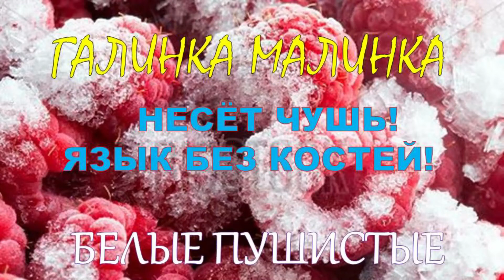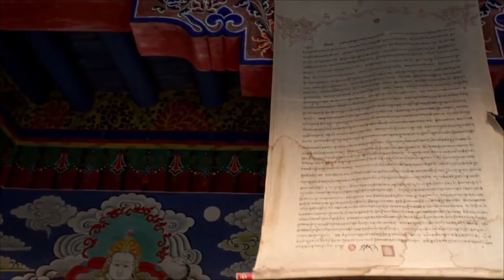Галинка Малинка несет чушь об Ольге Уралочке! Язык без костей!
Друзья! Это видео в поддержку канала Ольга Уралочка лайф! Треш! Обзорщица Галинка Малинка выпустила оскорбительное и глупое видео об Ольги и Сафаре, ее муже! И подписала в названии  что « Ольга уралочка боится потерять мужа» и пошла нести чушь, что мол потому она и ездит с мужем на дачу вместе! Бред! Язык без костей у Гальки! Галька че ты мелешь вообще? Миллионы жен ездят со своими мужьями на дачу и вовсе не потому что боятся их потерять как ты думаешь (это только ты так думаешь и твои хомяки зрители, малышня у тебя сидит), а все остальные люди нормальные так не думают!  Ой . Госпидя!